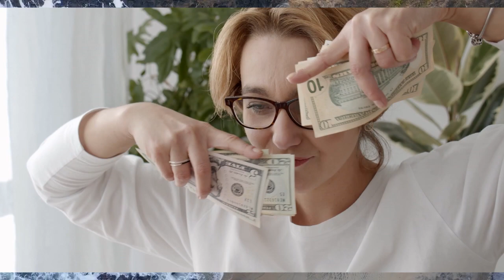SamoTransformacija / СамоТрансформaција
Kada pronađemo ukus za više,ukus za niže polako nestaje...